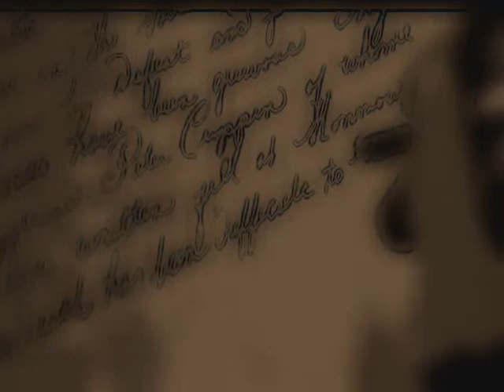Hurt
Song: Johnny Cash "Hurt"
This video is made for entertainment only. I do not own the material used in this clip and I do not make any profit with my activity.